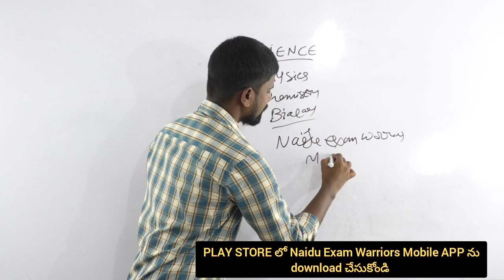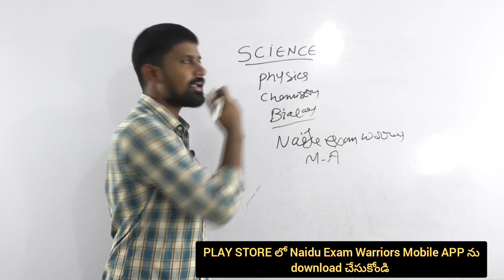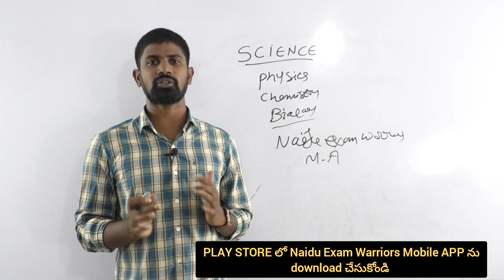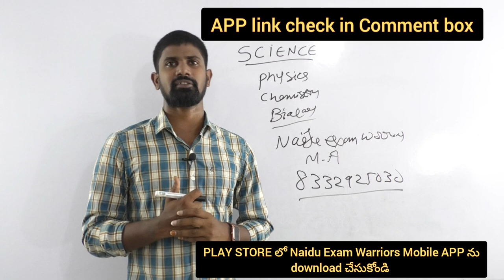APSLPRB|| SI & PC || SCIENCE లో ఫుల్ స్కోర్ సాధించండి #apslprb2023